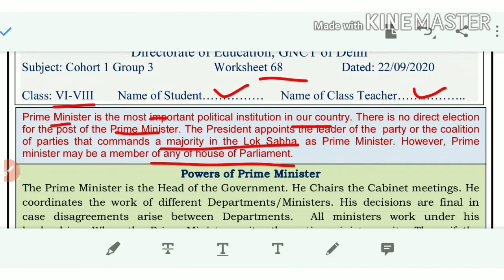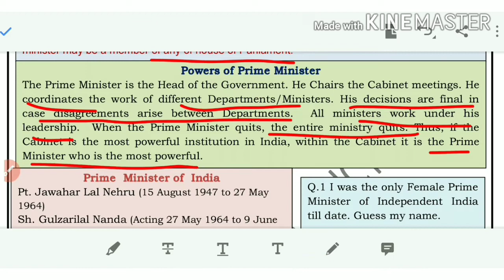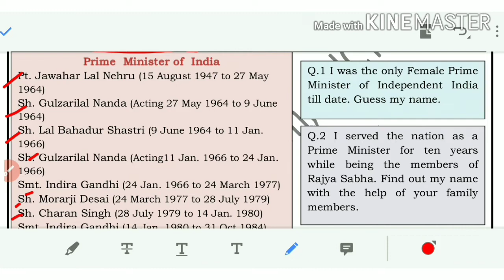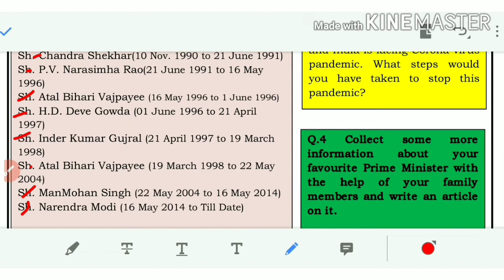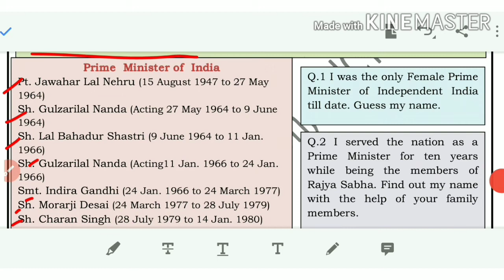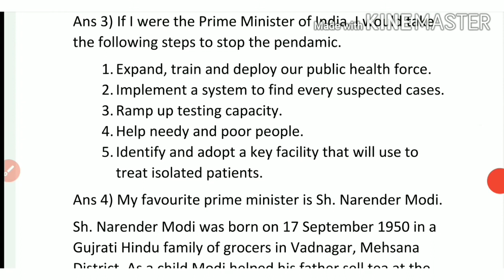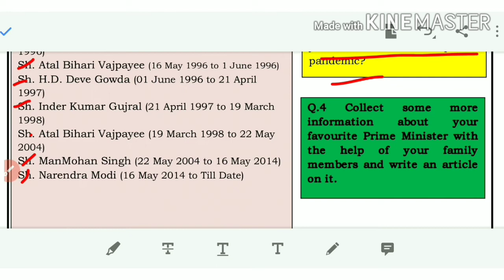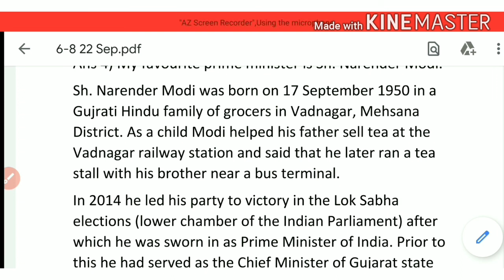Worksheet No 68 English Medium Solutions || Class 6-8 || 22-09-2020